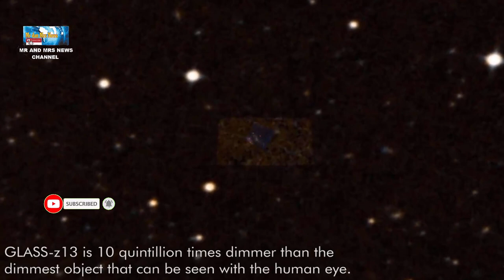GALAKSI GLASS Z13 !! SALAH SATU GALAKSI TERTUA YANG DI ALAM SEMESTA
TERIMAKASIH !!

Galaksi yang diberi nama GLASS-z13 ini ada ketika alam semesta berumur 300 juta tahun. Ini adalah galaksi tertua pertama yang pernah dilihat oleh teleskop James Webb.